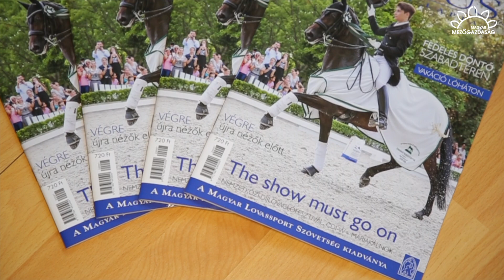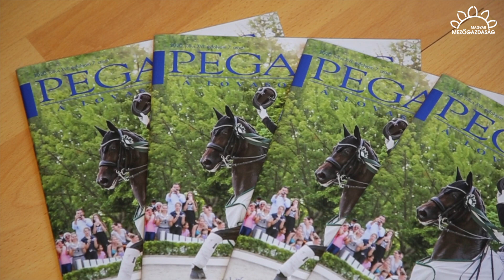MMG - Újraindultak a lovasversenyek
Végre valahára valódi, nézők előtt rendezett lovasversenyekről tudósíthatunk! A Pegazus júliusi számának címlapján Pachl Benedek és Donna Friderika látható. A páros a Máriakálnokon megrendezett nemzetközi díjlovaglóversenyen U25 kategóriában minkét nap győzelmet aratott és ezzel kiérdemelte az év meglepetése címet is.
Fizessen elő!